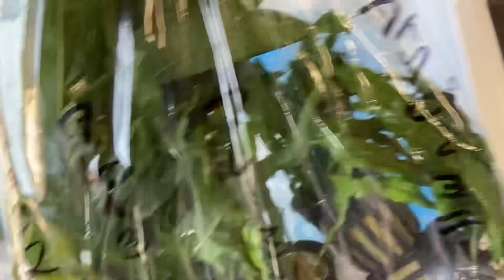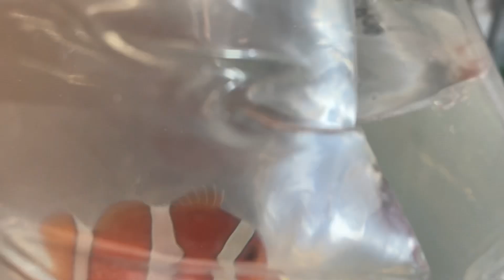今回の生体入荷情報！熱帯魚淡水魚、水草、海水魚などいろいろ来てます！